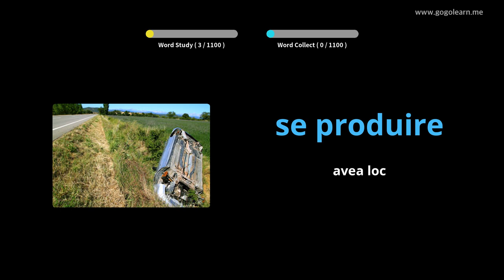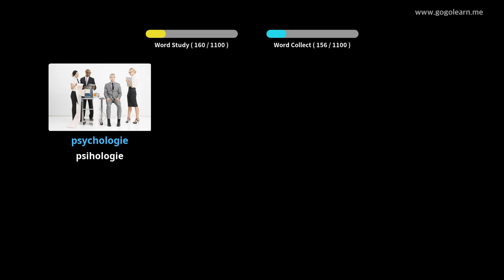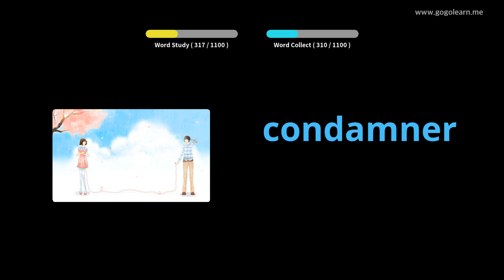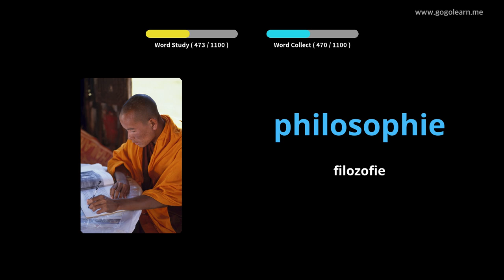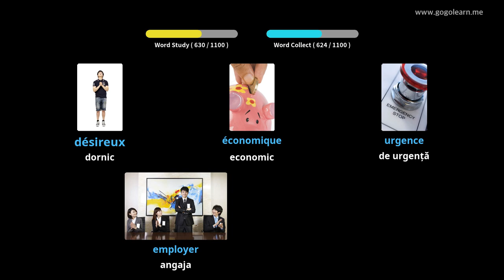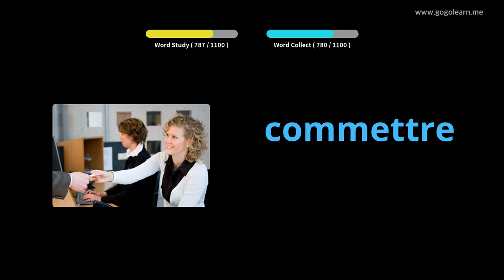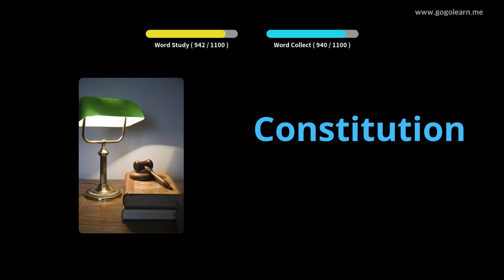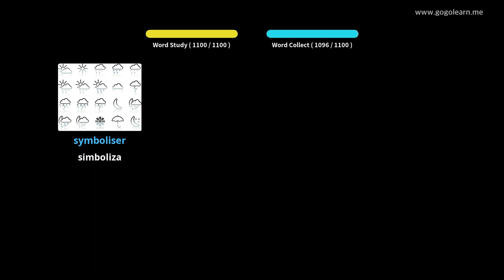Aflați Franceză Prin Imagini |Vocabularul Franceză Student | Golearn